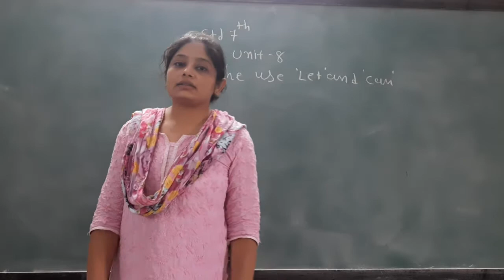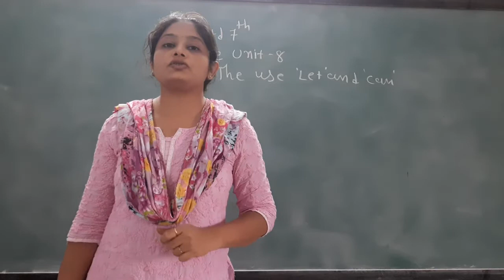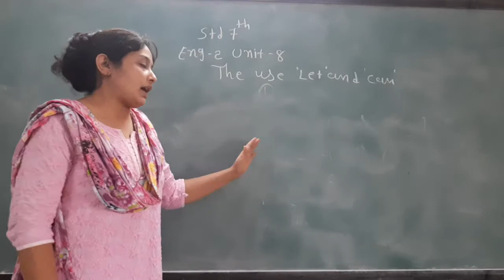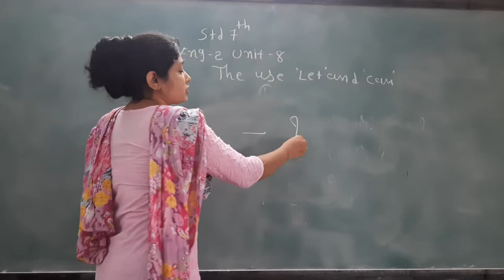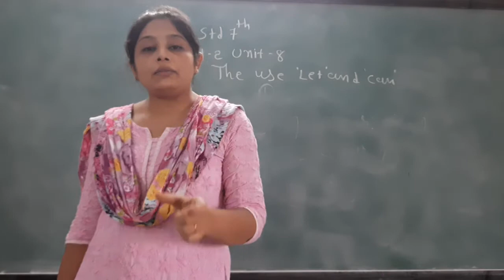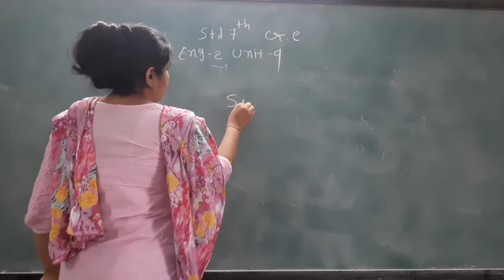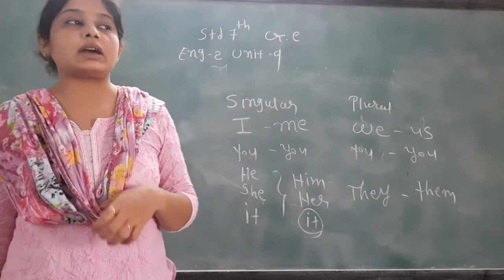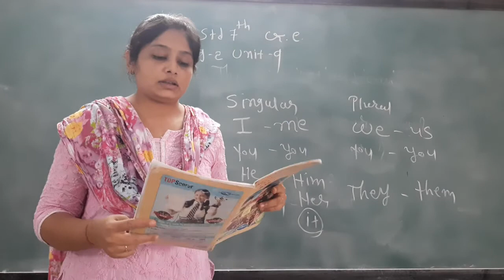GUJ MED STD 7 SUB ENG 2 GR CH 8 P 2